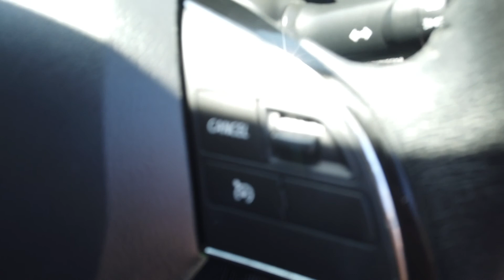2019 MITSUBISHI ASX Maddington, Kenwick, Gosnells, Huntingdale, Thornlie, WA 81002065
White New 2019 MITSUBISHI ASX available in Maddington, Western Australia. Servicing the Kenwick, Gosnells, Huntingdale, Thornlie, WA area.